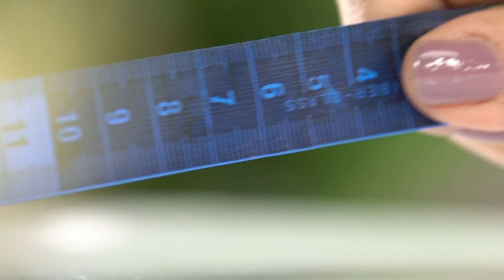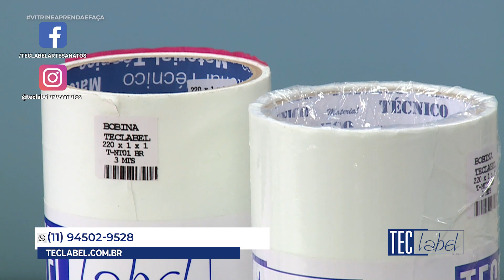Vitrine Aprenda e Faça | Festa Junina na Caixa com Andreza Moreira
Nesta aula a talentosa artesã Andreza Moreira irá nos ensinar o passo a passo de uma Festa Junina na Caixa incrível!! 🧡💜 Utilizando produtos Teclabel💙

📌Lista de Materiais:

Feltro em diversas cores
Palitos de churrasco
Entretela Teclabel
Termocolante Teclabel
Linha